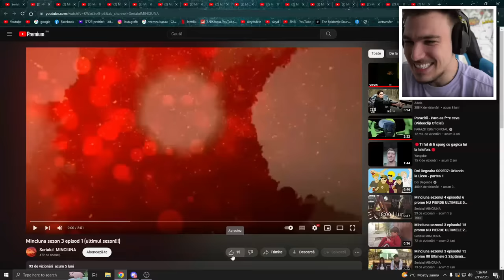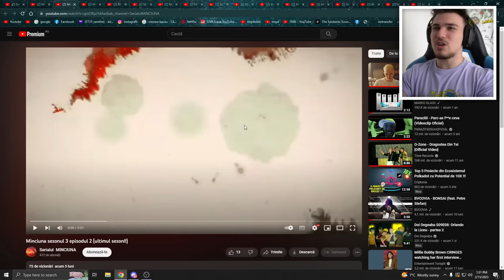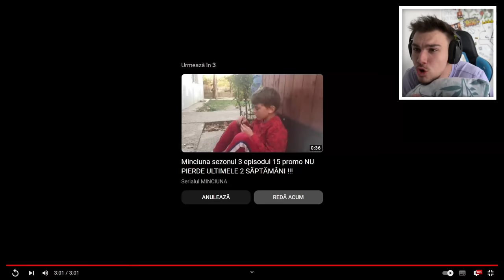Serial ȘOCANT făcut de copii - "MINCIUNA"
⭐30.000 de LIKE-URI = Următorul Episod!⭐